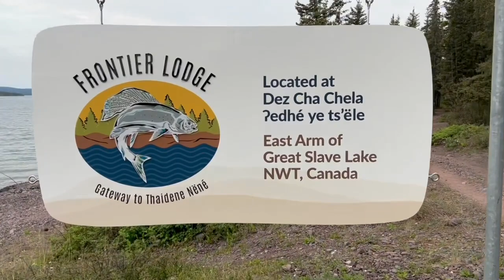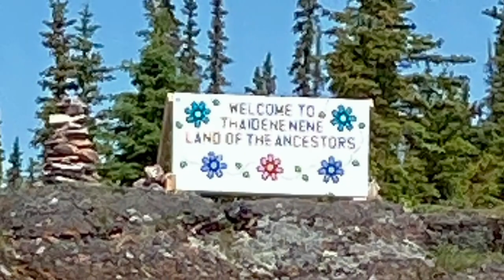Great Slave Lake NWT -East Arm at Frontier Lodge 2023 -EP7- RedCliff Island Tour - Mom’s BIG LAKER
Day 7 of Guiding for me at Frontier Lodge on the East Arm of Great Slave in the Northwest Territorires, Canada. Today is MONSTER Lake Trout hook-up day on the East Arm of Great Slave Lake in the Northwest Territories! It was my mom's first time fishing in the Northwest Territories and she had the luxury of me being able to guide both her and my dad around the magical East Arm of Great Slave Lake deep in the heart of the newly created Thaidene Nëné National Park Reserve! Great video footage of catching and releasing a 30 lb lake trout...

    Be sure to check out Frontier Fishing Lodge to book your opportunity to experience the East Arm of Great Slave Lake and everything it has to offer - it will not disappoint!

I would like to acknowledge that the land in which I film “Frontier Fishing with Ryan MacDonald” are treaty lands of the Łutsël K’é Dene First Nation, Northwest Territory Métis Nation, Deninu Kųę First Nation, and Yellowknives Dene First Nation. I am extremely grateful for having the opportunity to work alongside the Łutsël K’é Dene First Nation people and for the opportunity to spend time on your traditional ancestral lands. These lands are culturally rich and spiritually significant where the continued relationship between the land and Indigenous people highlights the importance of protected areas. We will continue to work together as environmental stewards to protect the ancestral lands and the newly created Thaidene Nëné National Park Reserve - “The Land of the Ancestors”